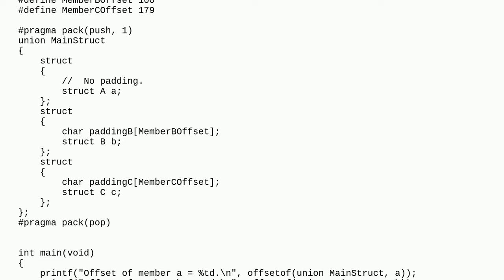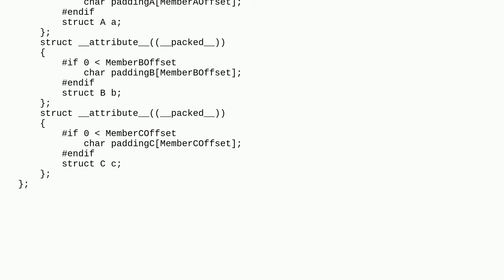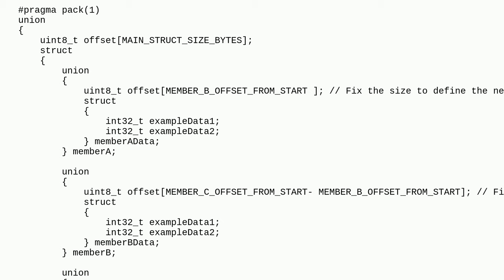How to assign a specific offset to each member inside a single struct?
A special thanks goes out to the awesome community

  struct memory-management c